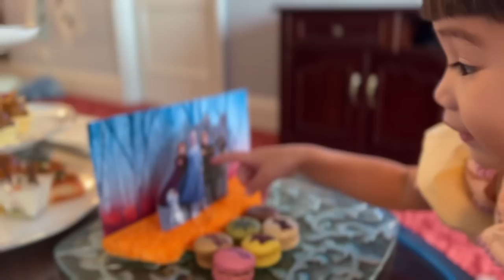Living Alone with my 2 year old Toddler 👶🏻 | episode 1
with the help of my wonderful nanny :)

🔥LIMITED QUANTITY 🔥
💸 Discounted Price: USD 61.00 (Original price: $169, 64% Savings!) 💸